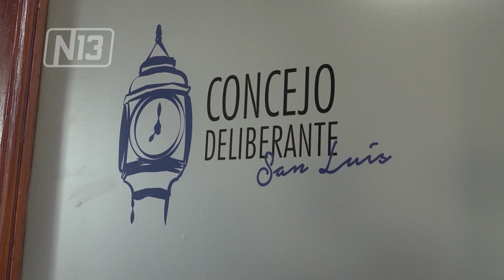CONCEJALES NO AUTORIZARON A PONCE A CONTRAER DEUDA